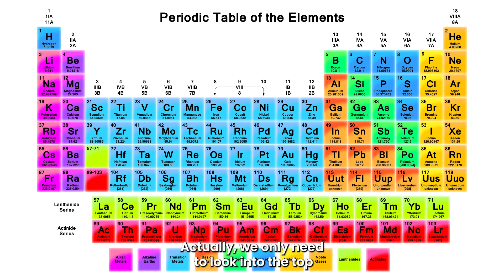You Could Be Cleaning In An Area Where You Could Save 50% Of Your DI Resin Costs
Why does the Window Cleaning Industry prescribe TDS less than 10 to achieve spot-free water?  Is it true?  How can some window cleaners get spot-free results with TDS over 50, and others cannot? If you can do this, you could save up to 50% of your DI RESIN running costs.

Welcome to the REACH-IT WORKSHOP, our new water-fed window cleaning video series, 'FROM THE TAP TO THE GLASS... and EVERYTHING IN BETWEEN'!

These topics are all going to be available on YouTube, on our podcast channel, and as a PDF for your operating procedures and training manuals.

Our video series titles are as follows:

• WATER SCIENCE
• SHOP & SHED
• TRUCK MOUNTED TANKS
• HOSES, TUBES & REELS
• BOOSTER & DELIVERY PUMPS
• RO & DI FILTERS
• OPERATOR EFFICIENCY & SAFETY
• WATER-FED TECHNIQUE
• WATER-FED POLES & GOOSENECKS
• WATER-FED BRUSHES
• TO THE GLASS - WINDOWS & FRAMES
• CUSTOMER RELATIONS